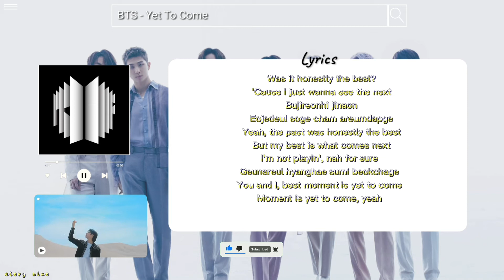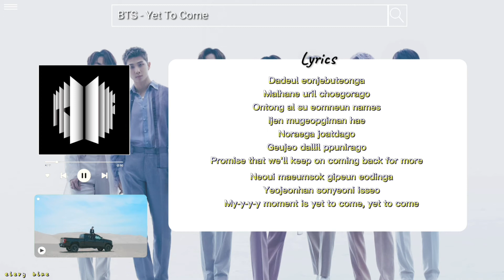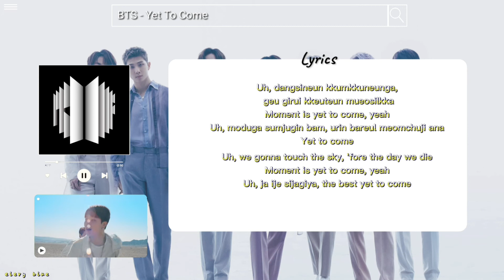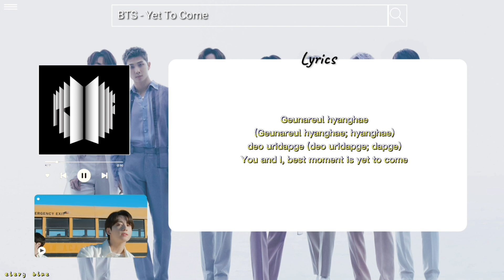BTS - Yet To Come (Instrumental with backing vocals) |Lyrics